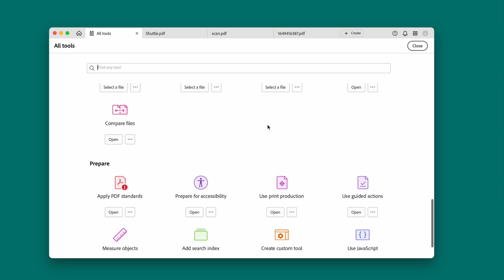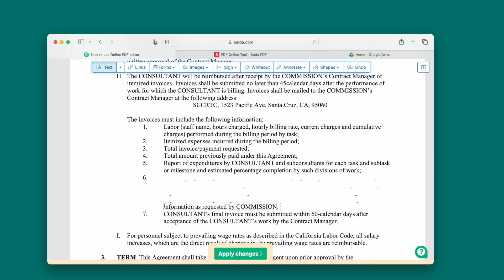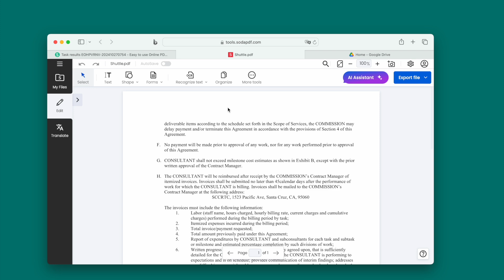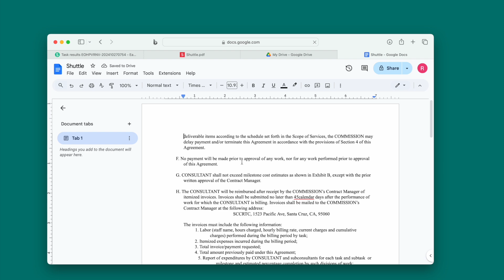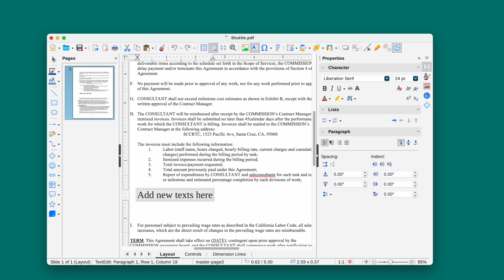5 Ways to Remove Text from PDF, including Handwritten and Scanned Text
Here in this video, we will show you several efficient and quick ways to remove texts from PDF, working across macOS, Windows, including selectable text, scanned text and even handwritten text.

⏰00:16, How to remove text from selectable, handwritten and scanned texts from PDF, try yourself
⏰01:29, How to delete text from PDF online free (3 ways), visit:
⏰03:28, How to remove text from PDF free on Mac or Windows, try yourself